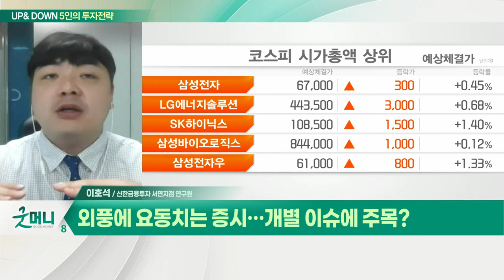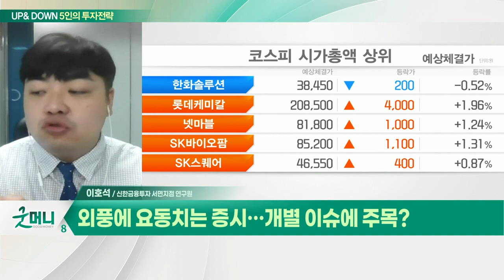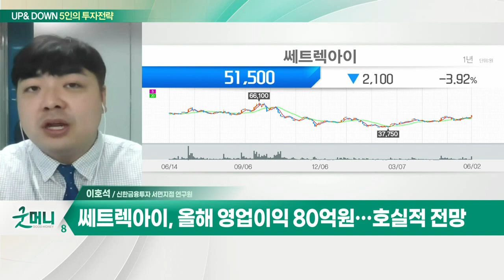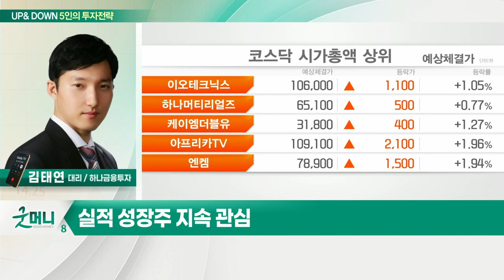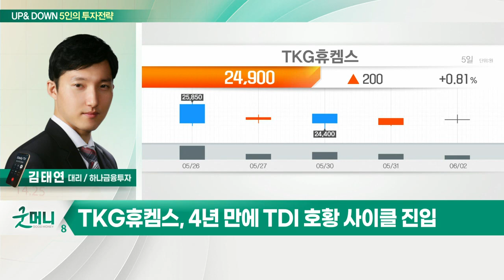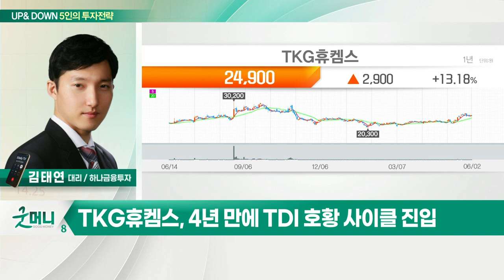TKG휴켐스(069260)... 4년 만에 TDI 호황 사이클 진입 / 쎄트렉아이... 6월 15일 누리호 2차 발사 예정_UP&DOWN 5인의 투자 전략 (20220603)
Q. 증시, 남은 건 반등뿐… 체크포인트는?
- 증시, 갭 상승 전망… 추가적인 수급 중요
- 실적 성장주 지속 관심

TKG휴켐스(069260)
- 우레탄 원료 DNT·MNB 국내 독점
- 4년 만에 TDI 호황 사이클 진입
- 외국인 연속 매수 행진

Q. 외풍에 요동치는 증시… 개별 이슈에 주목?
- 삼성전자, 로봇 분야 M&A 기대감에 재부각
- 원숭이 두창 관련주, '2급 감염병' 지정에 강세
- 누리호 2차 발사 등 우주항공 관련 이벤트 주목
- UAM 실증사업 호조 등 관련 정책주 지속 관심

- 6월 15일 누리호 2차 발사 예정
- 중소형 위성 솔루션 전문
- 올해 영업이익 80억원… 호실적 전망